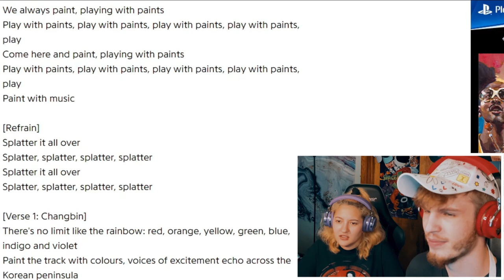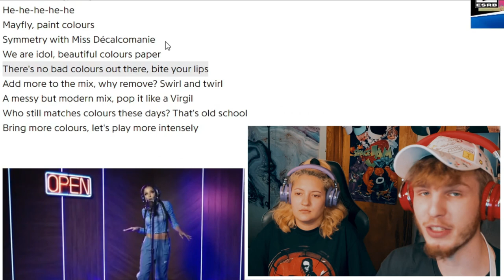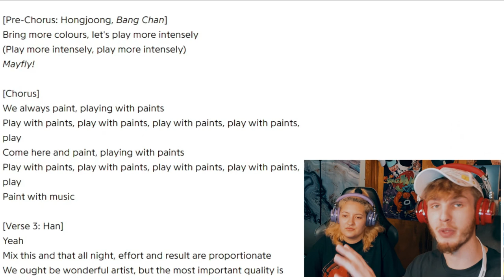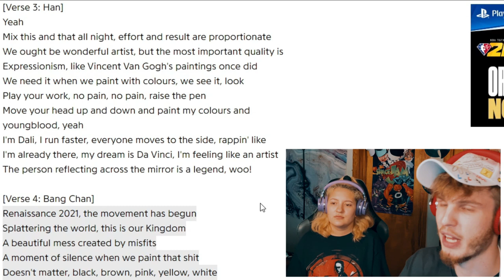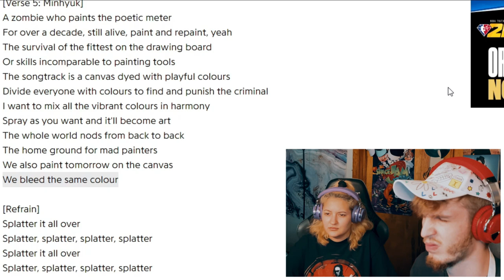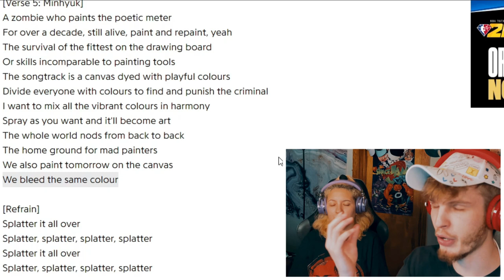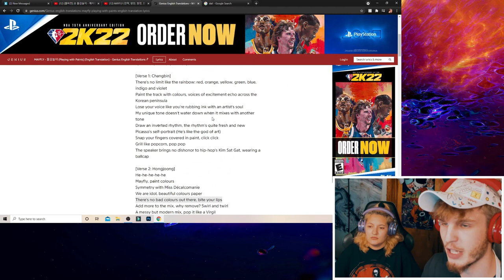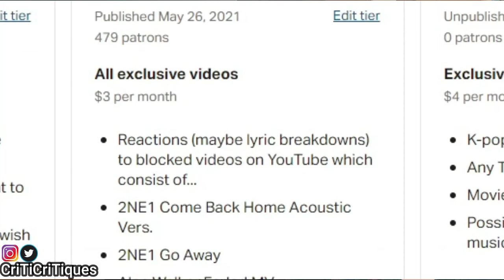MAYFLY - COLOURS (COUPLE REACTION | LYRIC INTERPRETATION!) [KINGDOM]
The clique has grown to 59k will we reach 60k by the end of September? Tune in to find out in another exciting episode of CriTiC Ball Z  🙏